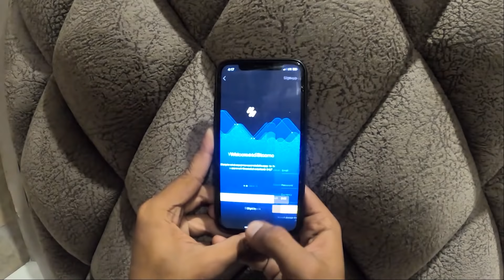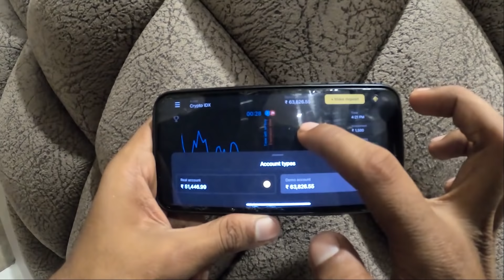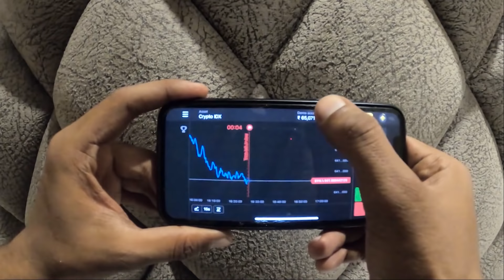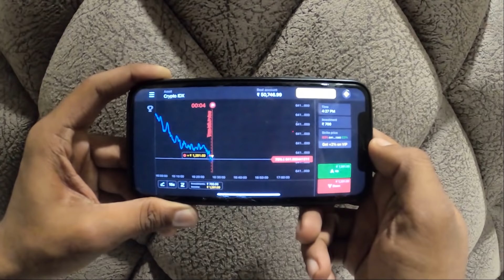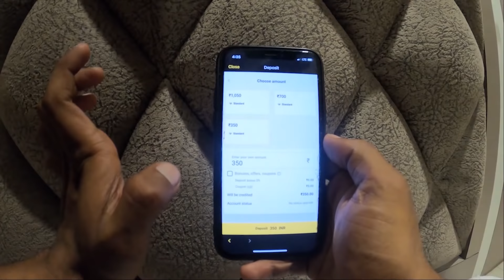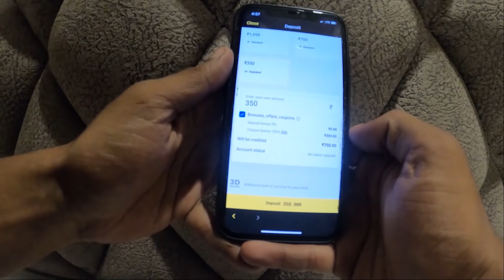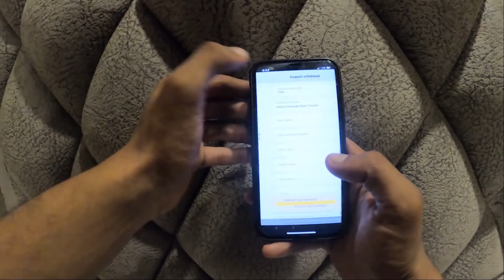ഞങ്ങൾ പെരുവഴിയിലായി- ബോർഡറുകളെല്ലാം അടച്ചു തുടങ്ങി| രാത്രിയിൽ നടു റോഡിൽ പേടിച്ചിരുന്ന് ഞങ്ങൾ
Use Only this link to register on BINOMO to get extra bonus
Use this Code to get 100% bonus :FEB100

Time stamps

7.15  - Binomo introduction

8.07-How to register on Binomo

8.30-Starting a trade on demo account

9.24-How to deposit on Binomo

12.22-Deposit with bonus